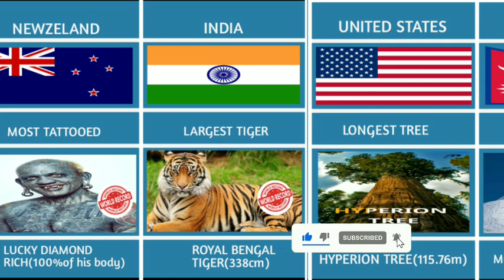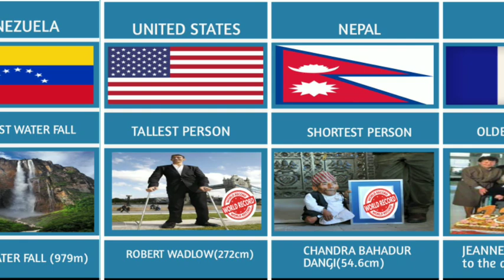COMPARISON!WORLD RECORD FROM DIFFERENT COUNTRIES! P_1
WORLD RECORD FROM DIFFERENT COUNTRIES! P_1
                                                                         world record from in the world,world record
world record data,world record comparison
international world record,official world record,Guinness book world record,record
world  record list,world record data,data,
human world from different countries,human
world record,world record human,all country
world record,world record held,largest dog
largest cat,largest stadium,tallest statue
in the world,tallest person in the world,
shortest person in the world,world record
ranking,mystic data,watch data,pure data
comparison,data bank,data,infinite data

world record from different countries
human world record
world record
largest stadium
tallest person

music. paradise island

artist. ,. Hartzmann